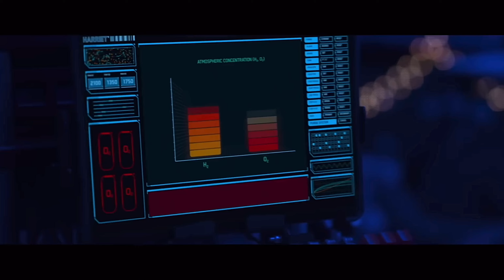BREATHE Trailer (2024) Milla Jovovich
BREATHE Trailer (2024) Milla Jovovich, Jennifer Hudson, Sam Worthington, Sci-Fi Movie HD